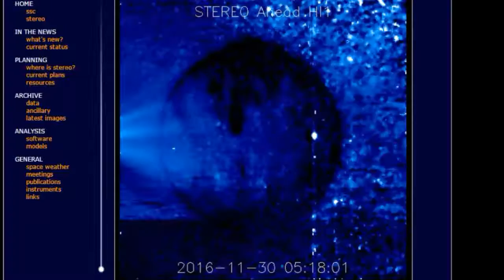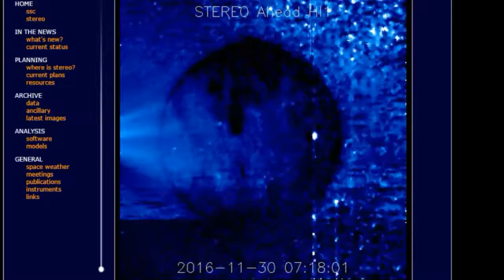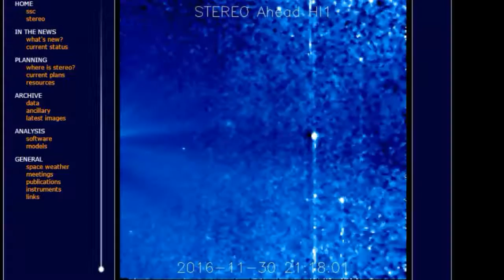CAPTURED ON CAMERA THE BROWN DWARF STAR NEMISIS